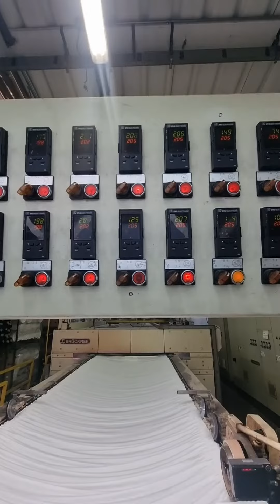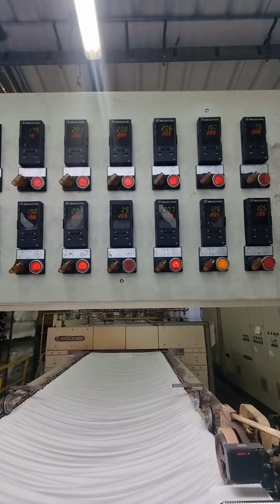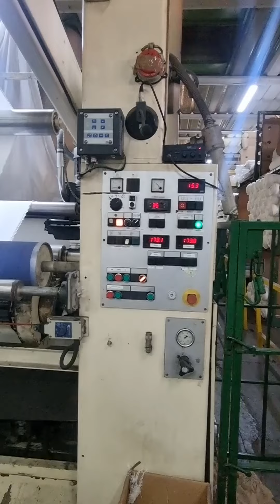Bruckner Stenter 220 cm MSV All for Textile Industry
Bruckner Stenter 220 cm
MSV CODE: 8358